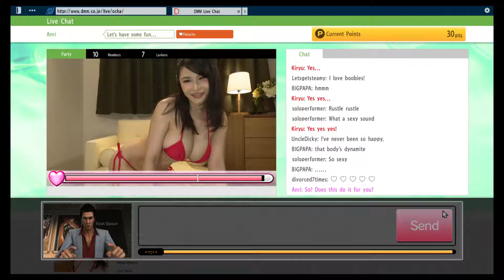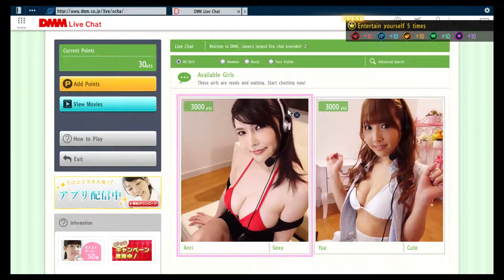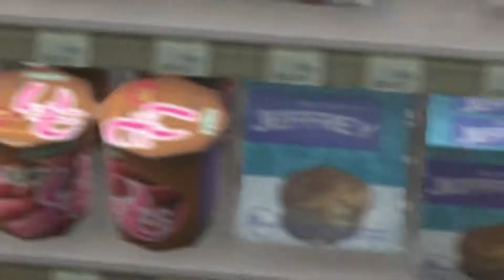Yakuza 6 - Symphony of Destruction | We get enamored by Yakuza's ultra violence then sing karaoke!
🎮Puyo Puyo, ⚾Mark Mcgwire, 💏Live Chat,🚲Bicycle Destruction, 🎤Karaoke, 💪Martial arts,🍱 Bento Box, 💥YAKUZA 6

➧ La Campanella - Beautiful Katamari (Game Version)
 ➧ Victory - PERSONA5
➧  Like a Butterfly - Yakuza 6
➧  Today is a Diamond - Yakuza 6

Eat more Ramen 🍜
Show me the money 🤑